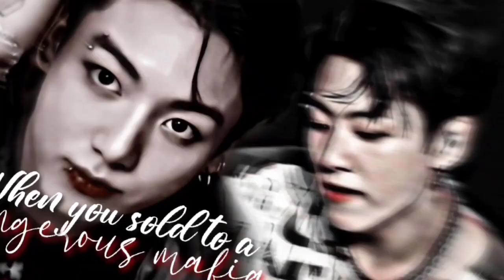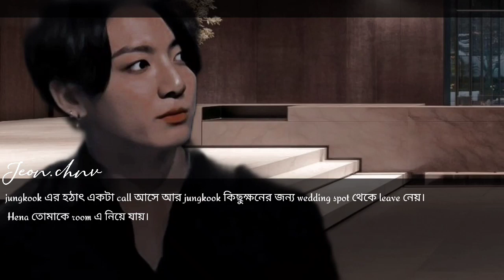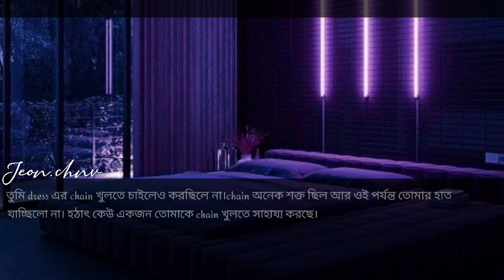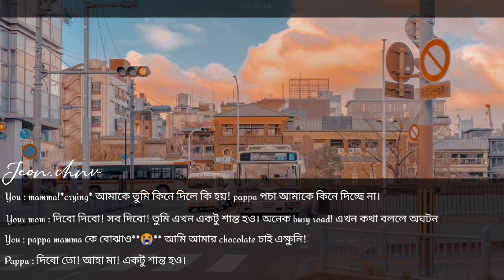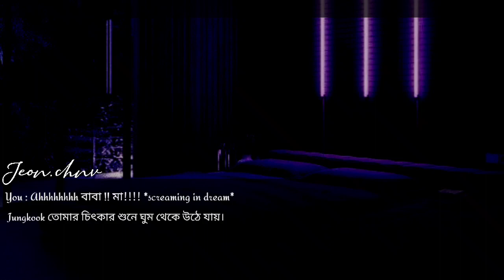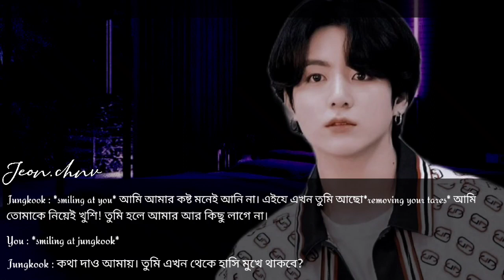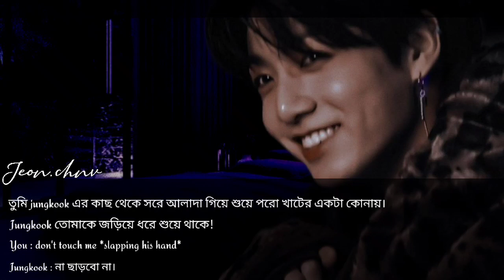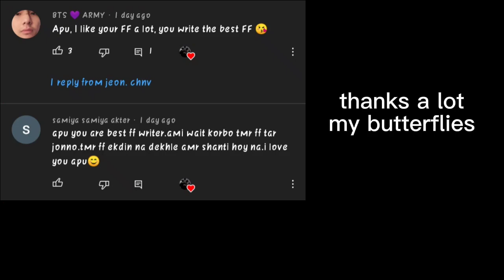02|When you sold to a dangerous mafia| requested|short series| jeon Jungkook| Bangla fanfiction.